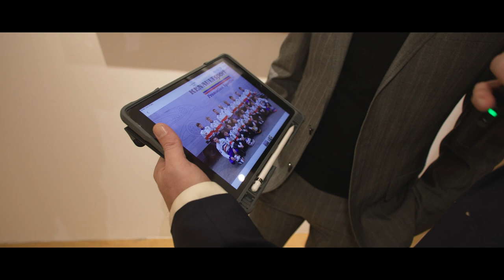📸 CLIC-CLAC : la rétro photo de DUMAS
Actuellement engagé au Rally Dakar, Romain Dumas revient sur quelques photos de sa carrière légendaire.

Hashtag